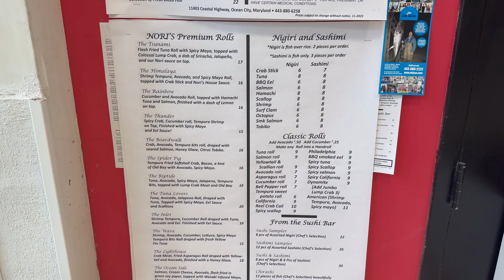Is "Nori Sushi" in Ocean City, MD any good? 🤔 | Never Dunn Eating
Hey, YouTube! Do you live in Ocean City, MD? Let's see if this restaurant has good sushi during the OFF season 😉

🎶 Tracks:
Cosmonkey - Hold Me